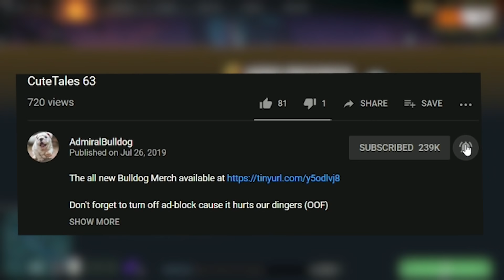Bulldog Sniper Is On A Mission To Tip Secret.Puppey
Bulldog Sniper goes necrobook in ranked. Goes well as it sounds

BULLDOG SNIPER PUPPEY DOTA 2 RANKED EPIC GAME SECRET PUPPEY VS BULLDOG FUNNY DOTA 2